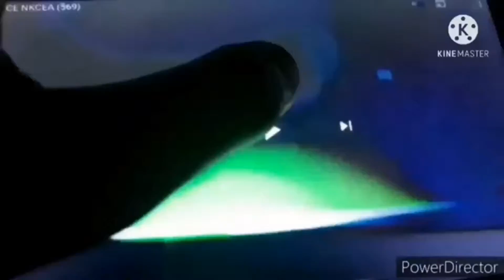CE (NKCEA) (580)